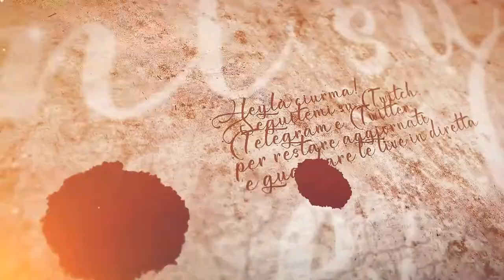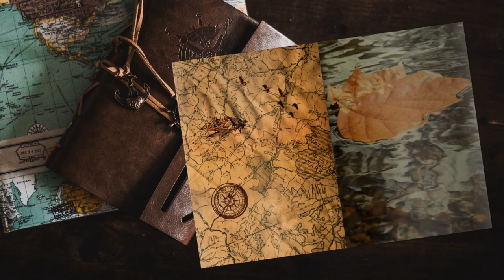Guai per Cillian - #49 Expeditions: Viking gameplay ita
La situazione non si mette al meglio, cerchiamo di salvare il salvabile.